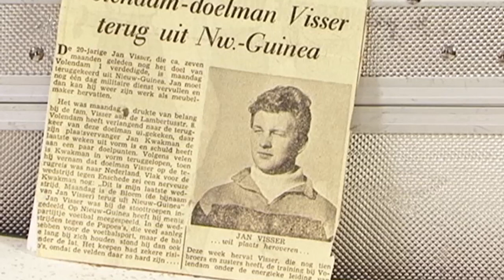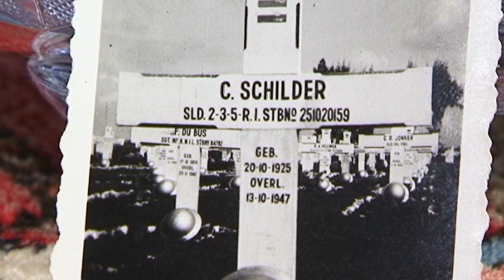Don Bosco 75 jaar vrijheid deel 1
Leerlingen van het Don Bosco College op zoek naar oorlogsverhalen
Binnen het project Oude Meesters en naar aanleiding van de viering van 75 jaar Vrijheid interviewden leerlingen van het Don Bosco College stadsgenoten die de tweede wereldoorlog hebben meegemaakt.
Ook de onafhankelijkheidsstrijd in Nederlands Indië kwam daarbij aan de orde.